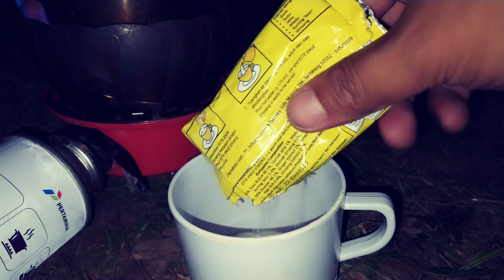Suara hujan - suara burung - suasana pegunungan meratus - solo camping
Suara hujan, suara burung, dan suasana Pegunungan Meratus Kalimantan. Solo camping in the rain.